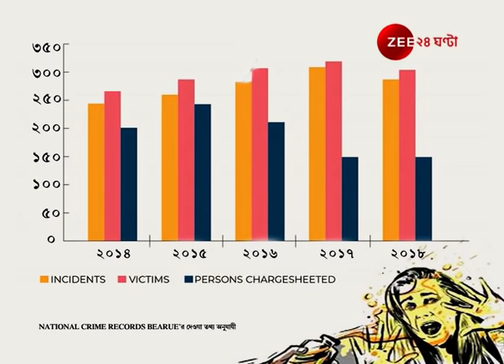U Turn:মহিলাদের ওপর অ্যাসিড হামলায় উদ্বেগজনক স্থানে বাংলা, কমেছে দোষীদের বিরুদ্ধে চার্জশিটের সংখ্যাও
U Turn: Acid Attack on Women In West Bengal is high, Chargesheet issuance has been decreased  | U Turn: West Bengal  | U Turn: মহিলাদের ওপর অ্যাসিড হামলায় উদ্বেগজনক স্থানে বাংলা, কমেছে দোষীদের বিরুদ্ধে চার্জশিটের সংখ্যাও